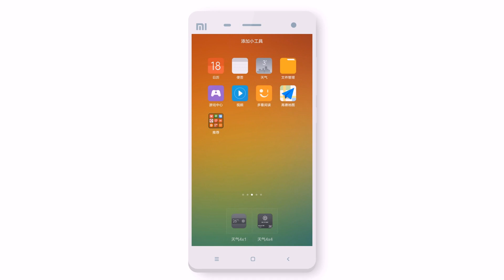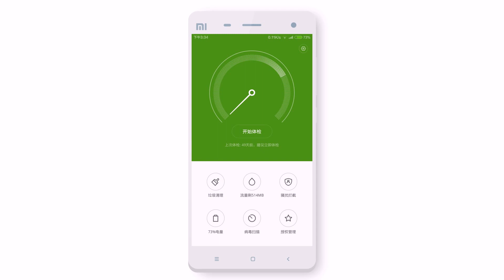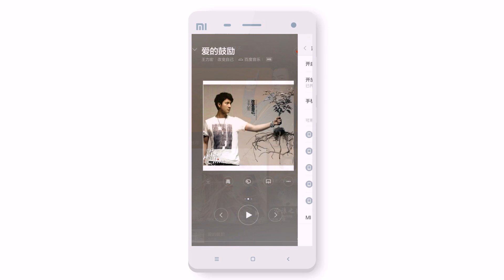MIUI第218周 4.12.19更新推荐简体中文版